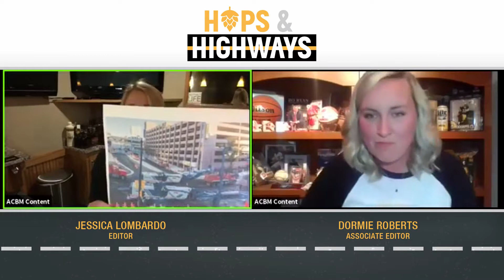Hops and Highways Episode 9: Exclusive Interview with LeeBoy, Staying Warm on the Jobsite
This week on Hops & Highways, we have an exclusive interview with Brian Hall, Territory Manager at LeeBoy. We’re also covering industry news and sharing tips on how to stay warm if you have to work outside this winter. Plus we salute one crew during Build America Friday!